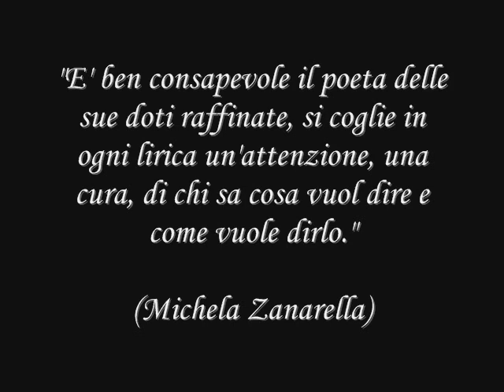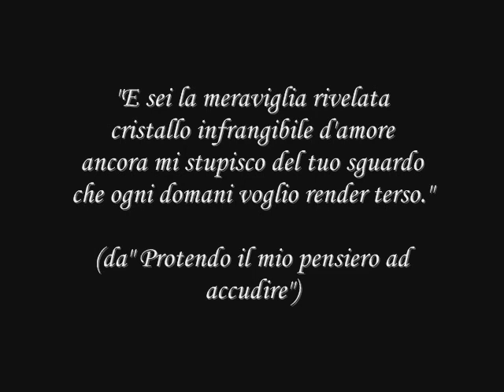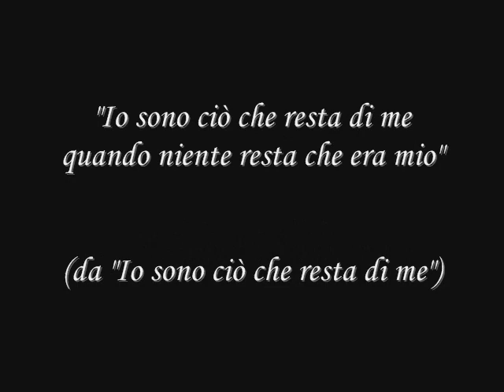Booktrailer di "Orme sull'acqua" di Oliviero Angelo Fuina - Gruppo Editoriale David and Matthaus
Video a cura di Oliviero Angelo Fuina.
La silloge di Oliviero Angelo Fuina è un pellegrinaggio dell'anima in vari punti, quali l'amore, la notte e il giorno, la madre intesa come donna e terra, punti uniti dall'acqua che è vita. È un raccolto dei frutti maturi dell'uomo che ha passato le stagioni, mutando attraverso le luci e le ombre tipiche dell'esistenza, conferendole saggezza ed esperienza, interpretandola con versi di elevata qualità lirica. Colui che leggerà Orme sull'acqua ascolterà una rapsodia leggera e intensa, frutto della grande purezza intellettuale e della straordinaria sensibilità che caratterizzano Oliviero Angelo Fuina, un vero poeta dei nostri giorni.La silloge composta da 85 poesie è del Gruppo Editoriale David and Matthaus divisione ArteMuse per la collana Castalide.
Fotografie di Oliviero Angelo Fuina.